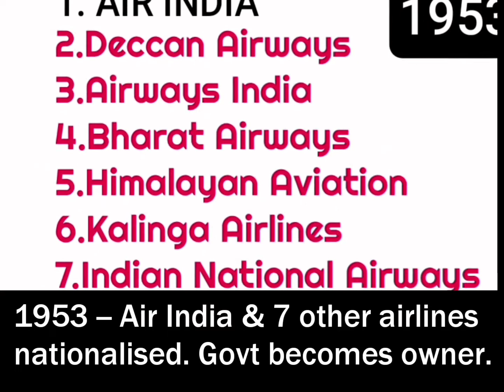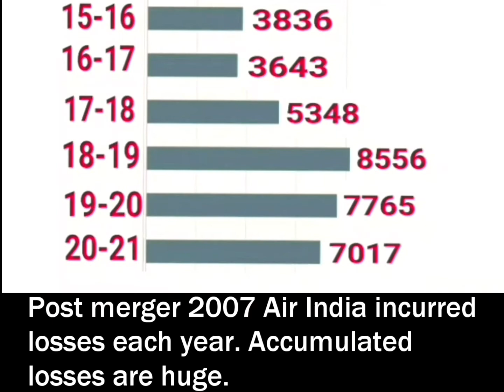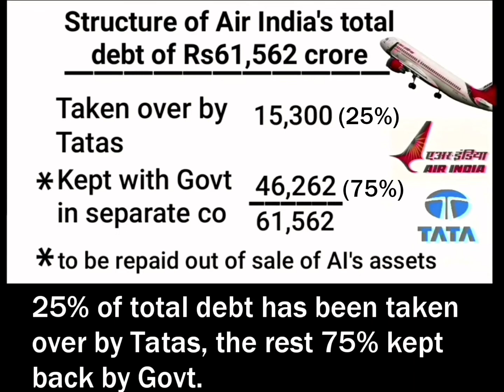The Air India Saga : Back To The Founder After 7 Decades